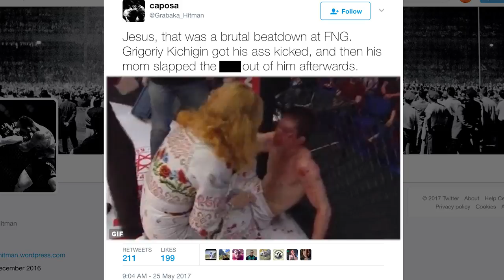MMA fighter's mom slaps him and yells at him for losing | New York Post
The three Kichigin brothers — Georgiy, Grigoriy and Viktor — all fight in MMA, and their mom, Anna Azovskaya, trained all of them. Unfortunately for the youngest, Viktor, his mom was in his corner for his regrettable fight on Thursday’s Fight Nights Global 67 card in Yekaterinburg, Russia.